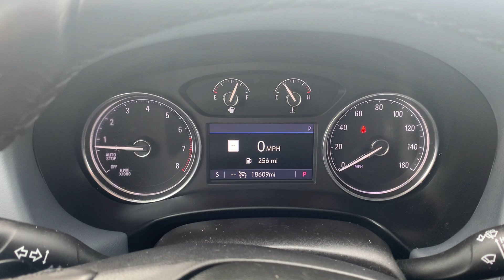Stock 5945DG 2021 Buick Enclave AWD 5GAEVAKWXMJ212825